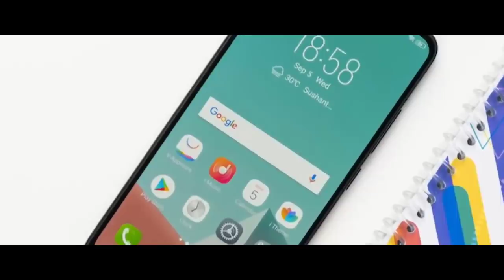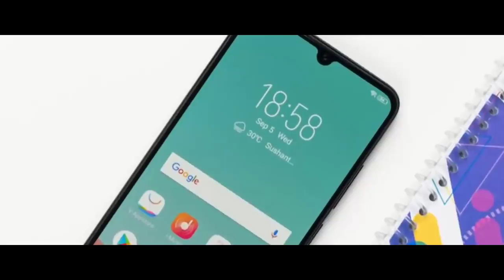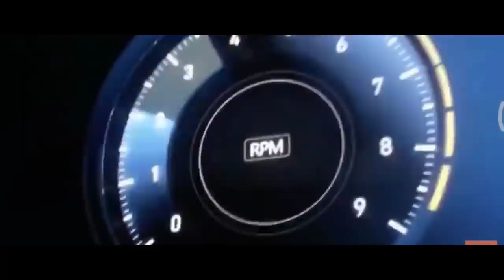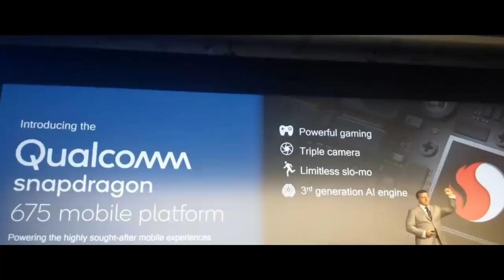Xiaomi Redmi Note 7 pro : Price, Camera, Specifications, Features, Full REVIEW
Xiaomi Redmi Note 7 Pro Trailer, Concept, Design, Official introduction ! Redmi Note 7 Pro is the successor of Xiaomi redmi note 6 pro. Xiaomi Redmi 7 Pro KING OF BUDGETS. Watch the video for full detail. DON'T FORGET TO WATCH OUR THESE VIDEOS AS WELL

Video & Image Credit:
Maxinvention
Android Phones Collection